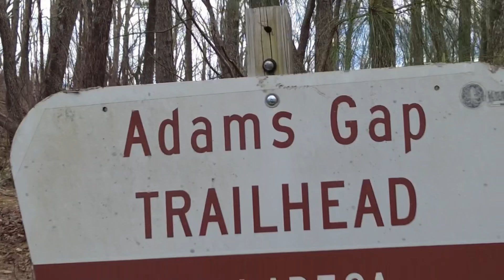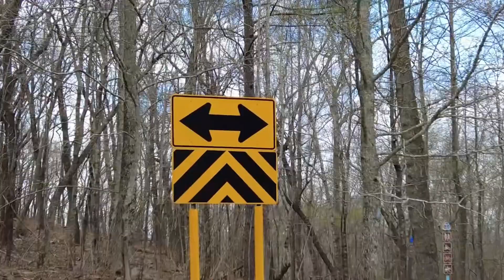Equipment Shakedown. Talladega National Forest March 2023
Our first time trying out a bunch of our new gear that we are taking with us on the AT.

Follow our journey as we attempt to hike all 2,198 miles of the Appalachian Trail from Georgia to Maine starting March 17, 2024. Though we are not hiking or backpacking rookies, this will be our first official thru hike and we will definitely be learning a lot of lessons about gear, our physical and mental capabilities. We are stoked to document and share our next journey with you through our daily vlogs from the trail!

⬇️ GEAR FOR THE THRU-HIKE ⬇️

Eco friendly TP alternative- CIRCE CARE Pee Cloth: Silver Infused Pee rag for Women who Pee Outdoors, Reusable Absorbent Wipes, Ecofriendly alt. to Toilet Paper, Female Urination Solution for Camping, Hiking (1pc Fiesta)

CLOTHING
Rain Gear- FROGG TOGGS® Women's Ultra-Lite Waterproof Breathable Rain Suit
Sun Hoodie -
A2 Hoodie
Puffy Jacket - REI down
Hiking Shorts -
Hiking Pants -
Socks - Women’s Socks - Guaranteed for Life – Darn Tough
Trail Runners
Sleep Shirt - t-shirt
Sleep Pants - REI Co-op Trailmade Fleece Pants - Men's | REI Co-op
Sunglasses -

FOOD & WATER
Food Canister- BearVault BV475 Trek Bear Canister | REI Co-op
Mini Bic Lighter
Water Filter

ELECTRONICS & MISCELLANEOUS
Garmin inReach - Garmin inReach Messenger | REI Co-op
Tripod - small one that came with camera, nothing fancy
Trekking Poles
Knife- small pocket knife
Battery Pack
Charging Block
Compression Sack

Coming Soon:
2024 Appalachian Trail Equipment Rundown